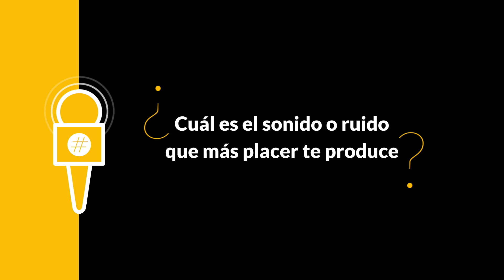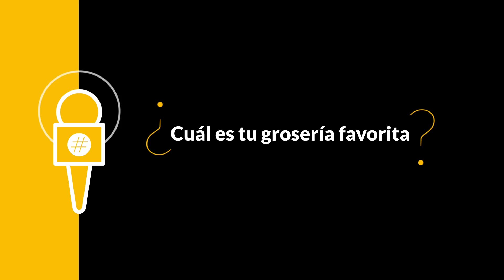Tuitrevista | Ricardo Campello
Ricardo es un chico que odia la violencia y disfruta la vida al máximo y decidimos presentárselos para que conozcan un poco más a un joven que no se ve realizando otra cosa en la vida que no sea disfrutar de las olas y el viento a través de una tabla de windsurf.